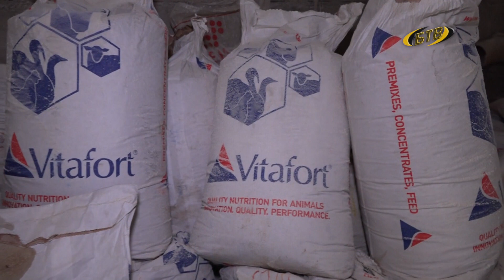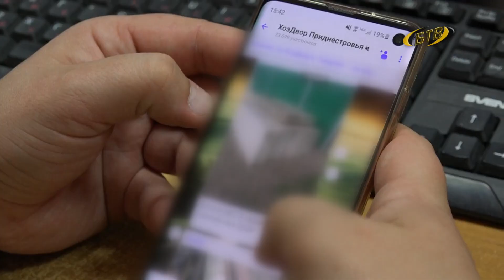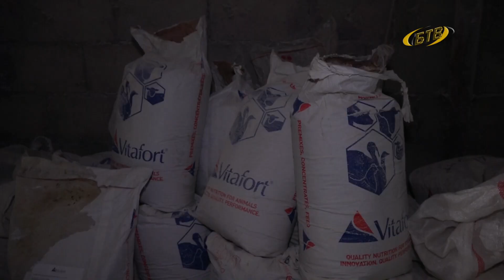Ущерб превысил 100 тысяч рублей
В селе Протягайловка работник птицефермы похищал корма и птицу, после продавал. Ущерб владельцу нанёс более чем на 100 тысяч рублей. Подробности – в материале пресс-службы городского УВД.